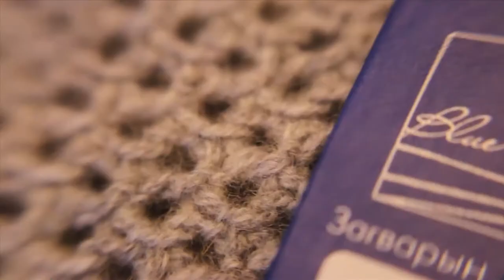Blue Sky Cashmere promo